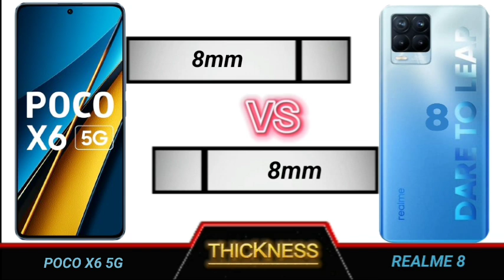poco x6 5g vs realme 8 full comparison.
Technical Videos.

YOUR QUERIES
Pocox6 5g review
Pocox6 5g review tamil